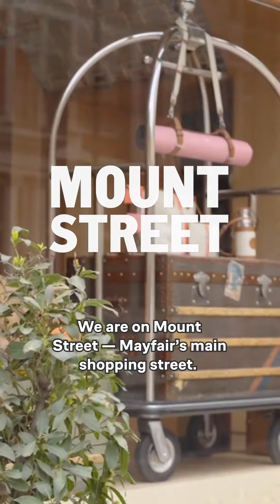Welcome to Mayfair in London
Hi, I am Sander, and I recommend the best places to live and invest in real estate every week.

Since 2006 I have been involved in real estate transactions in the USA, UK, Monaco, France, Italy, Spain, Portugal, Germany, Austria, Switzerland, Cyprus, Greece, Montenegro and other countries for over €150 million. And since 2009, with my team, I have completed 30+ investment projects in England with a value of £250,000,000+. So I do know the world of real estate.

I have lived and worked in Germany, Switzerland, the UK, the Czech Republic, Monaco, Israel, and Portugal. I have a professional education and studied at LSE, Oxford University, Cornell, MIT. Passionate about relocation, real estate & investments, housing, sustainable living, finance and urban development.